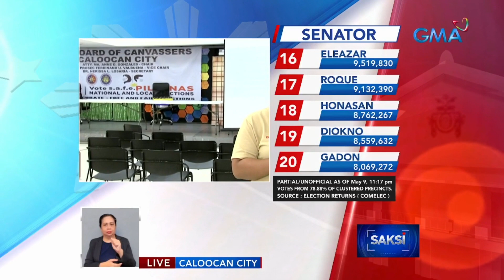Update sa canvassing ng boto sa Caloocan City | Saksi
Silipin natin ang canvassing ng mga boto sa Caloocan City.